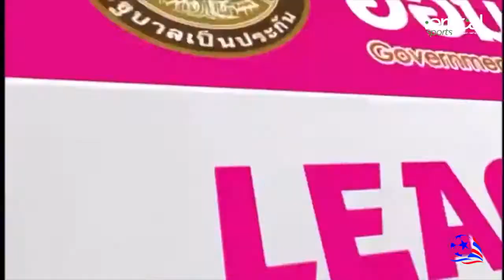Rosalvo | Forward | Vertical Sports 2021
Rosalvo Cândido Rosa Junior
birth: 28/dec/1991
height: 1,90
Brazilian

Position:
Forward
Striker